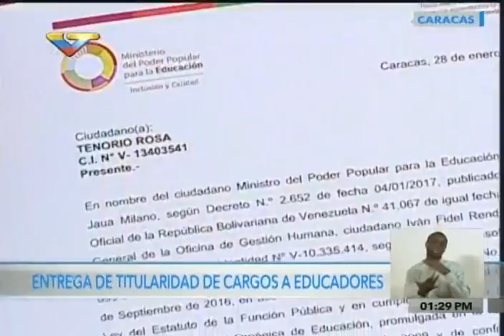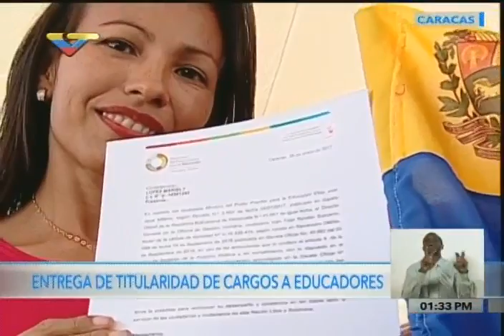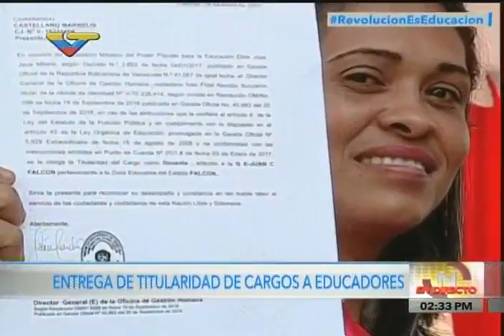Presidente Maduro entrega titularidad de cargos a educadores, 27 de enero 2017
Acto completo, plaza Bicentenario del Palacio de Miraflores, dirigido por el presidente venezolano Nicolás Maduro